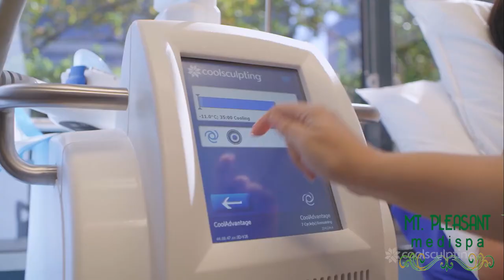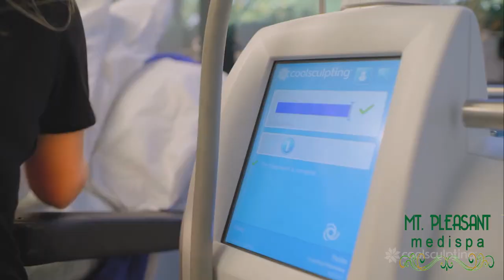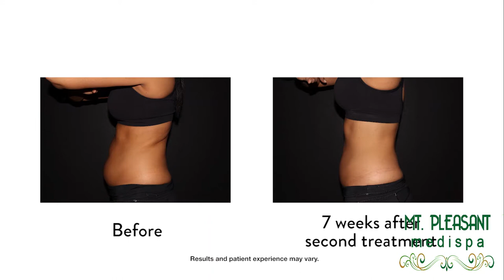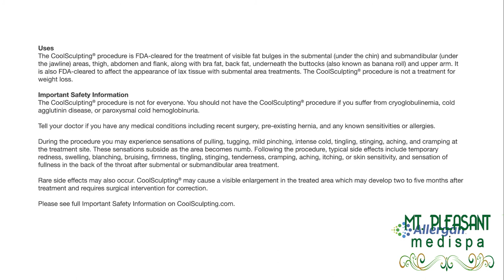A patients personal experience with Coolsculpting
Listen to what Zizi had to say about her personal experience with Coolsculpting.  Call our office to schedule a free consultation today!